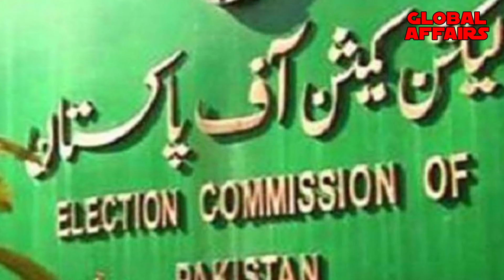Shehbaz Govt Going To End As Imran Khan Takes Strong Decision After ECP Canceled By Election